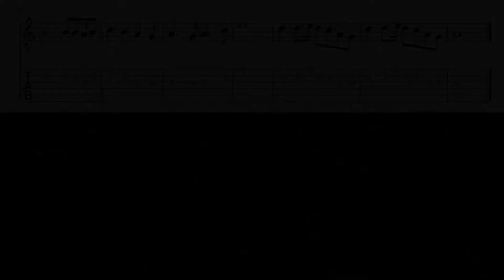Sofia di Alvaro Soler - melodia facile con tab e pentagramma!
☎️ PDF e base gratis per te!

Oggi impariamo Sofia, la famosissima canzone di Alvaro Soler, in un arrangiamento davvero facile, adatto ai bambini e ai ragazzi delle scuole elementari e medie.

ogni venerdì vi presento una canzone facile per bambini e ragazzi, una melodia, o degli accordi.

Se poi vieni su trovi tutti gli approfondimenti su ogni brano presentato, compresa la partitura completa da stampare, la base in mp3 e la lezione completa!

🎼 Chi è il Maestro Libero?

☎️ Hai domande? contattami!